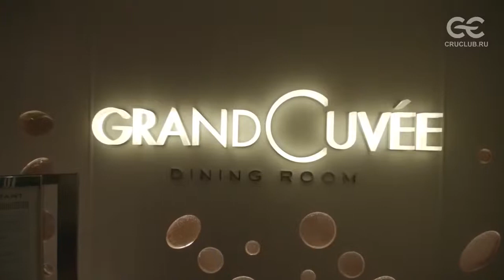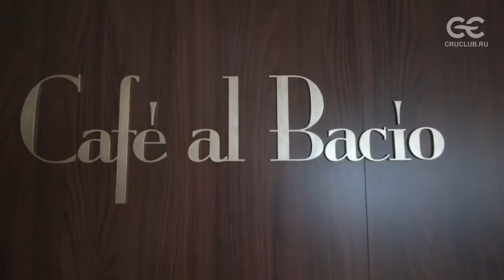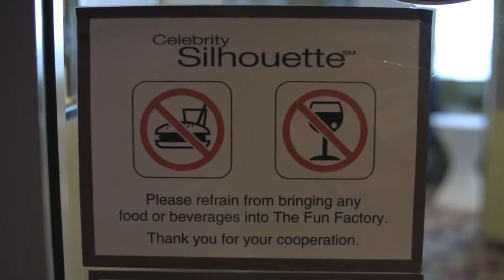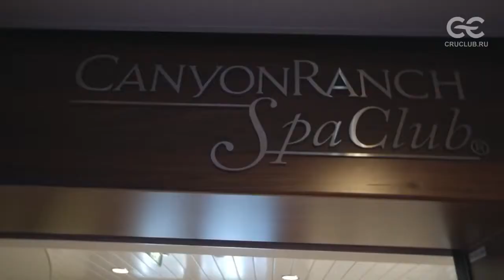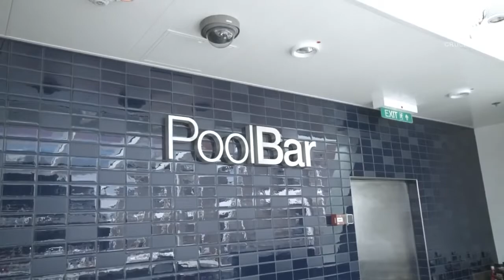Обзор лайнера Celebrity Silhouette 5 на котором пройдёт Золотая конференция Орифлэйм 2017